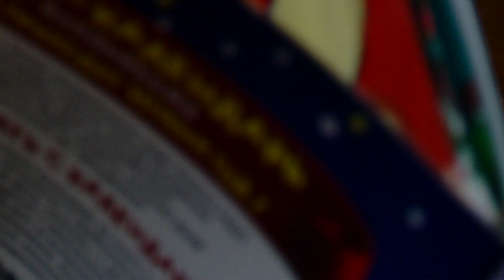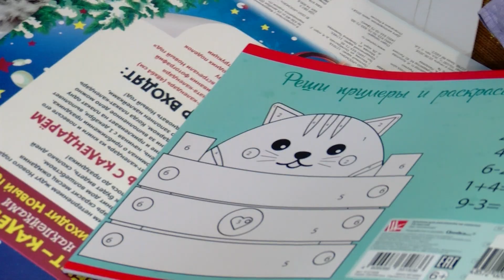"Молодая гвардия" в помощь малообеспеченным семьям.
Ручки, пенал, альбом и, конечно, новенький зеленый рюкзак. У старшего Глеба сейчас - новый этап в жизни. Когда первоклассник - звучит гордо. Его младший брат Саша с интересом изучает канцелярию, с которой ему предстоит плотнее знакомиться только в следующем году. Все эти вещи - подарок от «Молодой гвардии».
Дважды в этом году МГЕР проводила акцию по сбору макулатуры. В общей сложности было собрано около полутонны. Жители активно приносили бумагу, старые газеты и журналы. А во второй раз -  и отработавшие батарейки. Молодогвардейцы передавали все это в специальный перерабатывающий центр. Все собранные от сдачи макулатуры  средства было решено передать в одну из малообеспеченных семей.
Благотворительные акции в Ивантеевке "Молодая гвардия" и "Единая Россия" планируют продолжать дальше.